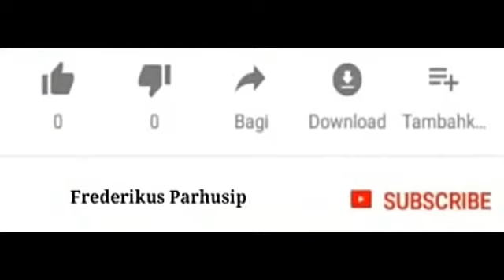MARS "SLANKERS" - KERJA (Konser akbar Jokowi-Amin)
Rekam 13 April 2019 Pukul 16:30 WIb